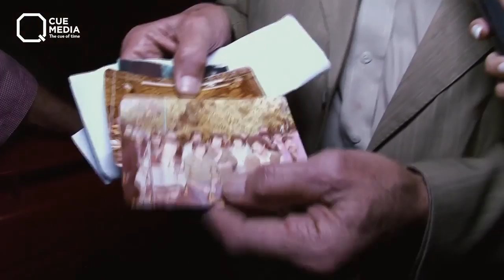كيوميديا توثق لحظة التقاء جورج وسوف بمكتشف موهبته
كيوميديا توثق لحظة التقاء جورج_وسوف بمكتشف موهبته... وبشكل حصري ناصيف_زيتون يكشف عن سبب تعبه في حفل أمس